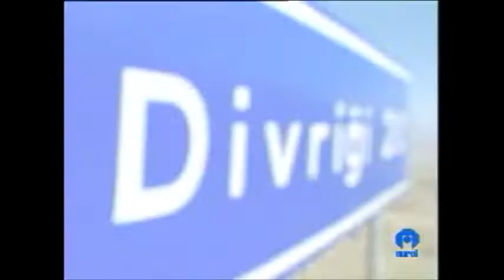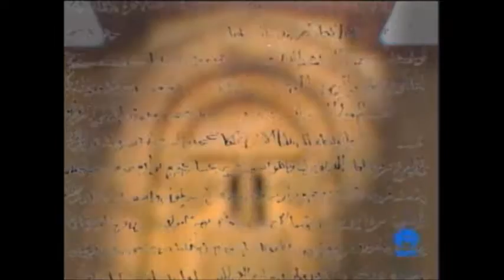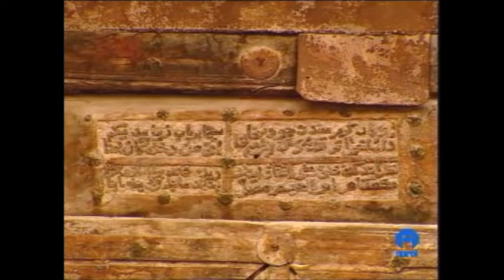Sivas / Divriği Darüşifahanesi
Divriği Darüşifahanesi Anlatılır.